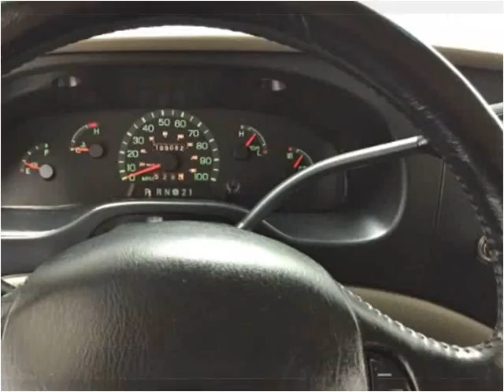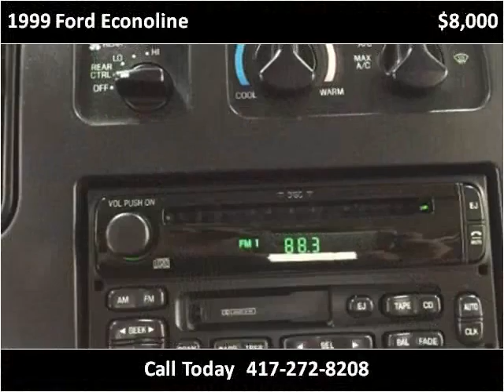1999 Ford Econoline Used Cars Branson MO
This 1999 Ford Econoline is available from Oakley Auto World.